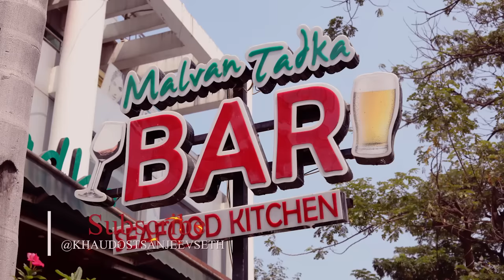Lunch With Neelima aka *SUNAINA* Of *YEH RISHTA KYA KEHLATA HAI | Malvani Food | Old Memories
Hello friends, it is always so good to meet old friends with whom you have shared good times in the past. During the course of working in one of my favourite shows 'Yeh Rishta Kya Kehlata Hai' I made many friends and Neelima is one of them. We shared many good moments together and had a great time working together. Today I was meeting her after nearly 4 years and we relived the memories of working together. We decided to meet for Lunch at a popular restaurant in New Mumbai called ' Malvan Tadka' a popular restaurant known for its Malvani cuisine. They have around 10 restaurants in Mumbai and Navi Mumbai. The one in Mumbai is located at Chembur.
Neelima being a vegetarian ordered for some veg starters, a paneer tikka and a veg kurkure. Both the dishes were freshly prepared and delicious. Actually this place is a non vegetarian delight. The seafood is fresh and very authentically Malvani. The Bombay Duck fry, the Malvani tawa chicken, the surmai fry were all lipsmacking. The popular kombdi vade was again very much Malvani. On the whole this place is a must visit for those who love coastal cuisine and love their seafood.
The average cost for two is approximately Rs.1500/-
So for those who live in Mumbai as well as Navi Mumbai this place is a must visit. They have around 8 outlets in Navi Mumbai so you just can't miss Malvan Tadka.
So friends hope you like this vlog and share it with your family and friends.
Dhanyawad 🙏

Address
Shop No.15, 16, Veer Savarkar Marg, opp. Vashi Railway Station, Sector 30A, Vashi, Navi Mumbai, Maharashtra 400703